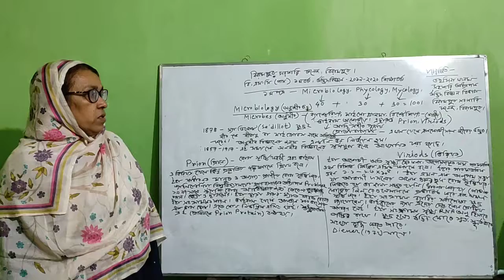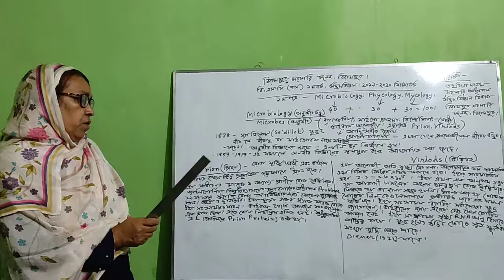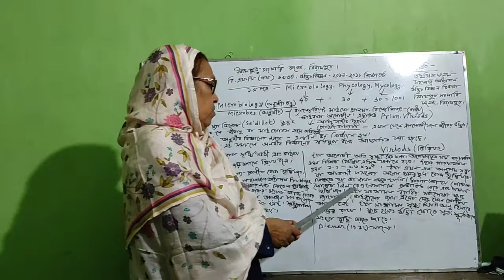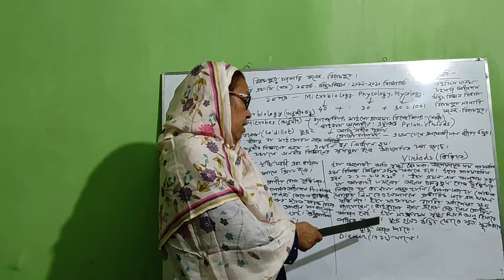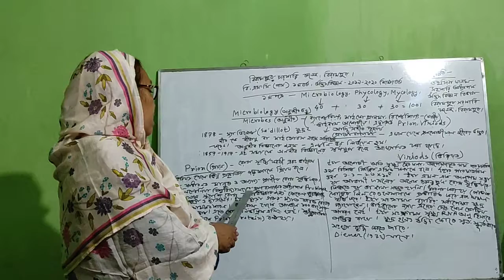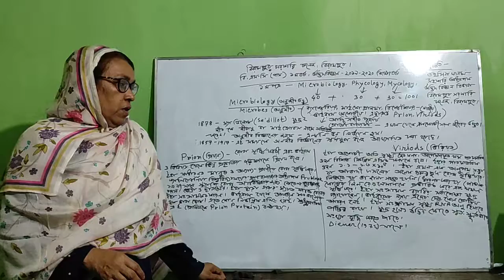বিরামপুর সরকারি কলেজ- বি, এস,সি- ১ম বর্ষ -উদ্ভিদ বিজ্ঞান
মোছা: তহসিনা খানম
সহ: অধ্যাপক: উদ্ভিদ বিজ্ঞান
বিরামপুর সরকারি কলেজ
বিরামপুর , দিনাজপুর।